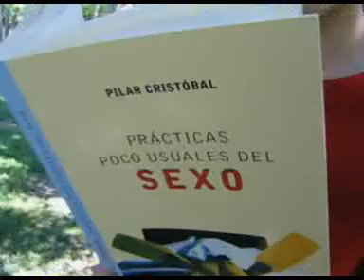Eduardo Mercader - machos - escozkor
ese mercader